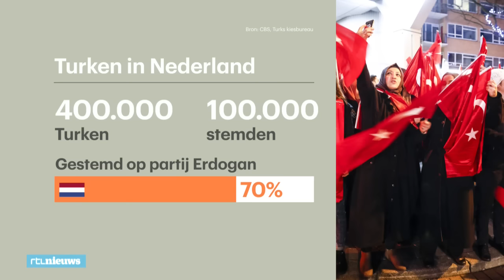Onrust en spanning in Turkse gemeenschap - RTL NIEUWS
Het zit veel Turkse Nederlanders niet lekker. De huidige spanning in hun gemeenschap. De onrust is ontstaan na het uitzetten van de Turkse minister van Familiezaken en de daarop volgende rellen in Rotterdam. Ondertussen blijft president Erdogan steeds hardere uitspraken doen.